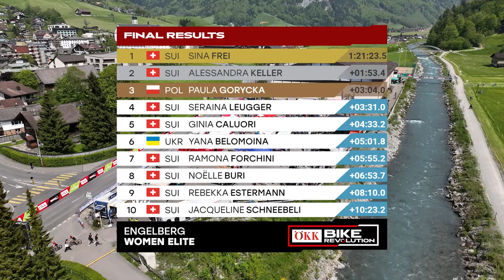Elite Women Highlights ÖKK BIKE REVOLUTION Engelberg 2023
Beim ÖKK BIKE REVOLUTION in Engelberg feierte die Schweizerin Sina Frei ihren Sieg vor der Engelberg Lokalmatadorin Alessandra Keller und der Polin Paula Gorycka.